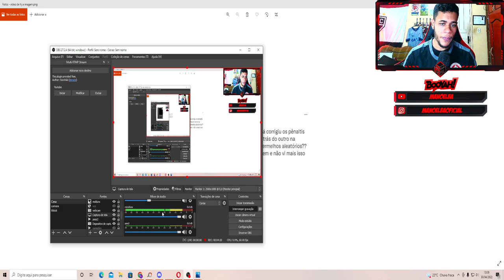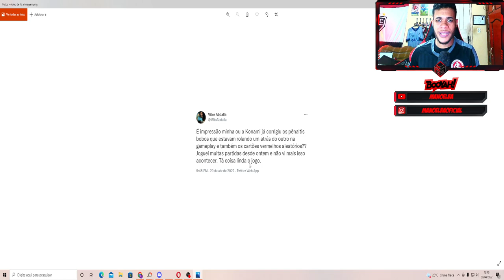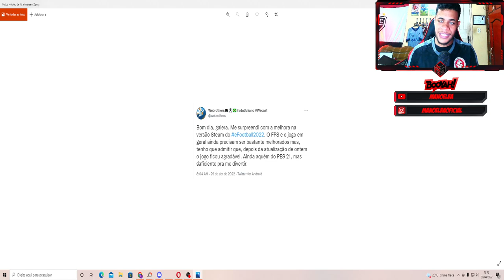EFOOTBALL - A NOVA JOGABILIDADE MELHOROU MUITO NA ÚLTIMA ATUALIZAÇÃO! VEJA O QUE MUDOU!